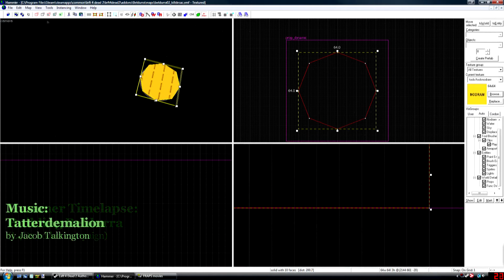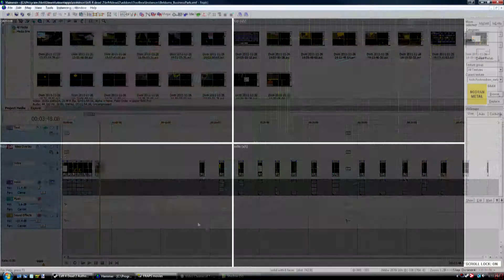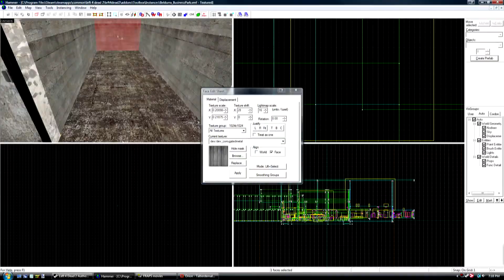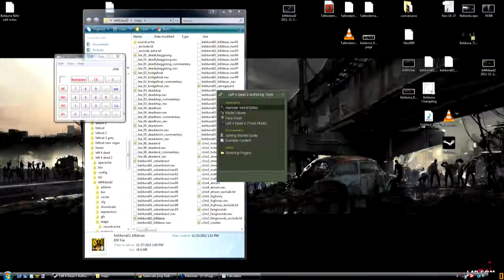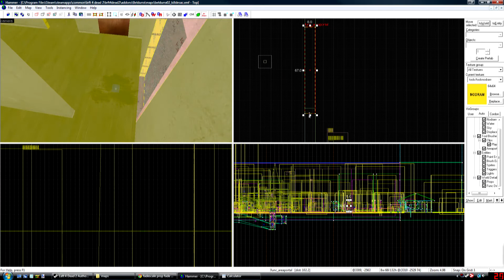Timelapse: Hammer World Editor (Beldurra :: L4D2)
Time lapse of ~4 hours of work designing a custom "Left 4 Dead 2" map, part of a 3-map campaign called "Beldurra"